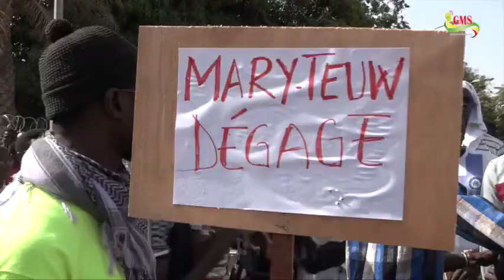MARCHE NATIONALE A ZIGUINCHOR: LES ETUDIANTS RÉCLAMENT JUSTICE DANS L’AFFAIRE FALLOU SENE